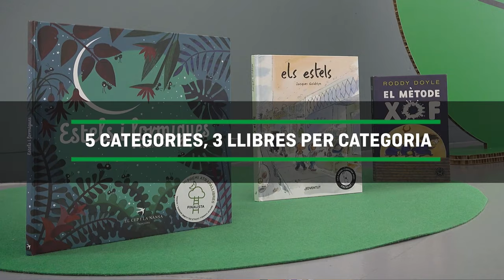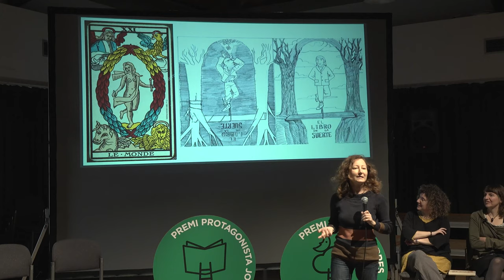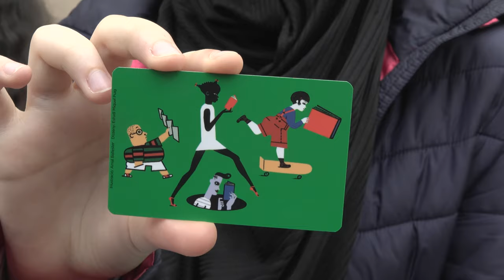Premis Atrapallibres i Protagonista Jove, uns premis únics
Coneixem en profunditat què són els Premis Atrapallibres i Protagonista Jove, tot fent un recorregut per la darrera edició, que va aplegar a 11.000 infants i joves que durant el curs, a més de llegir i votar les obres guanyadores, van participar en les Trobades de Jurats amb autors, editors, traductors..., van participar a Món Llibre fins a l'espectacular gran gala final al Teatre Kursaal de Manresa.